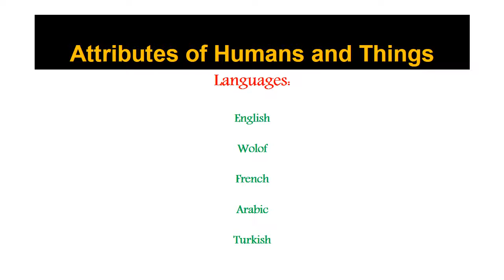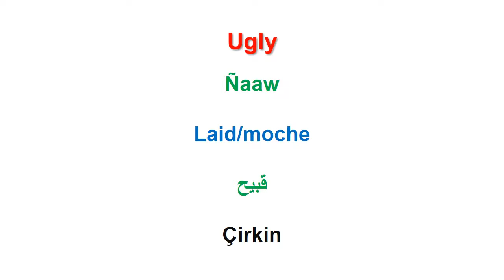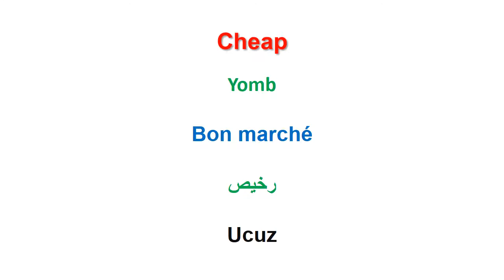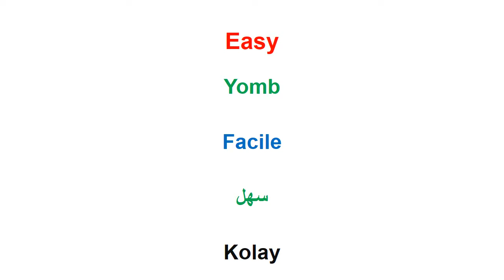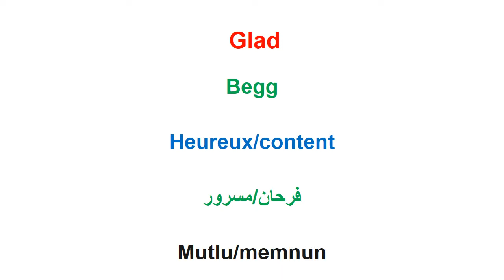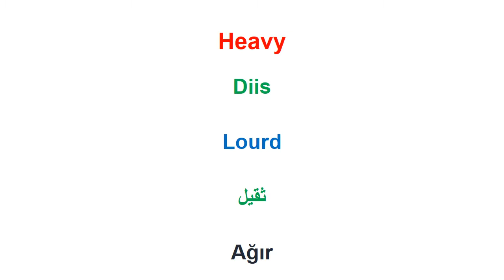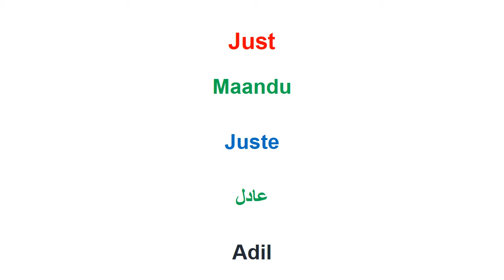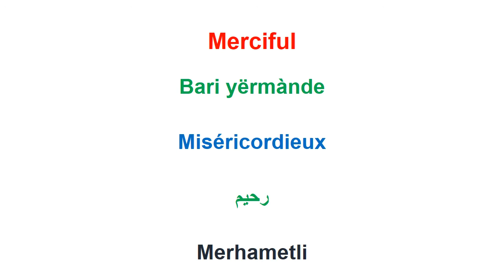Words you must know in English, Wolof, French, Arabic and Turkish_Lesson 64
Hello everyone!
In this video, I will teach you very important words you need to know in English, Wolof, French, Arabic and Turkish.